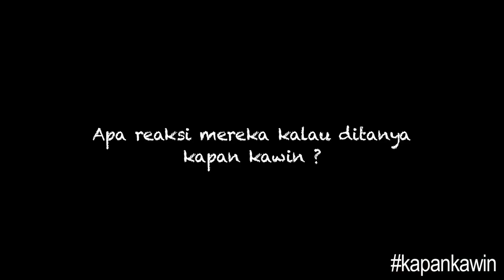Kata Adi Kurdi tentang Kapan Kawin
Siapa yang tidak kenal dengan 'Abah' Adi Kurdi dari Keluarga Cemara? Ternyata, beliau juga sering bertanya Kapan Kawin ke keponakannya!